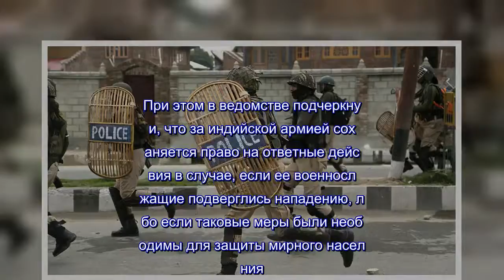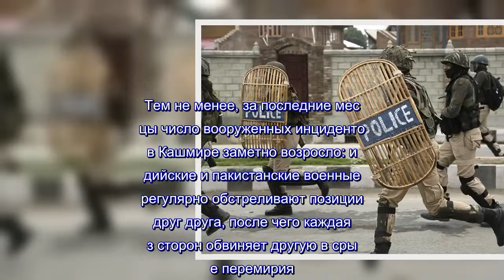СМИ: боевики "Лашкар-и-Таиба"* отвергли предложение о перемирии в Кашмире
"Мы считаем это грехом и позором по отношению к жертвами, которые были понесены в борьбе за свободу.Мы — наследники мучеников.Такой выбор стал бы предательством крови мучеников", — заявил Шах в письменном комментарии изданию.Он подчеркнул, что члены группировки "даже не думают о такого рода компромиссе".Накануне Индия в одностороннем порядке ввела режим прекращения огня на всей территории Кашмира вплоть до завершения Рамадана.Как сообщило ранее МВД страны, в Нью-Дели потребовали от служб безопасности не проводить военных операций в этом нестабильном районе в течение всего месяца.Власти выразили надежду на то, что все стороны поддержат данную инициативу, позволив жителям штата из числа мусульман праздновать Рамадан "в мирной обстановке".При этом в ведомстве подчеркнули, что за индийской армией сохраняется право на ответные действия в случае, если ее военнослужащие подверглись нападению, либо если таковые меры были необходимы для защиты мирного населения.Территория бывшего княжества Кашмир с 1947 года и до сегодняшнего дня остается камнем преткновения в отношениях Индии и Пакистана.В этом регионе нет государственной границы — ее заменяет линия контроля, которая не имеет юридической силы.Обстановка в этом регионе относительно стабилизировалась после подписания в 2003 году соглашения о прекращении боевых действий.Тем не менее, за последние месяцы число вооруженных инцидентов в Кашмире заметно возросло: индийские и пакистанские военные регулярно обстреливают позиции друг друга, после чего каждая из сторон обвиняет другую в срыве перемирия.